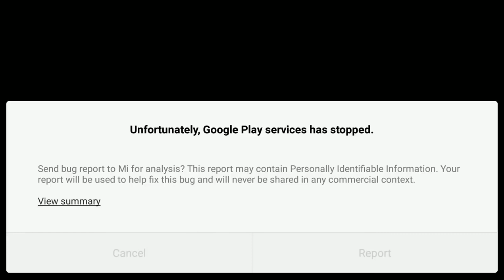CATCH ZOMBIES WITH A NET GUN! TOP GAME ZOMBIE CATCHERS!!!